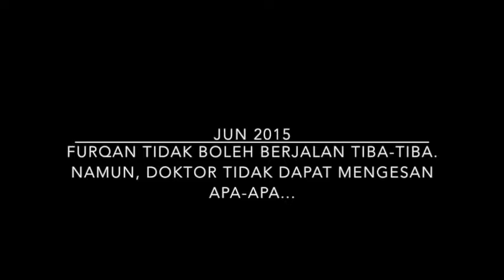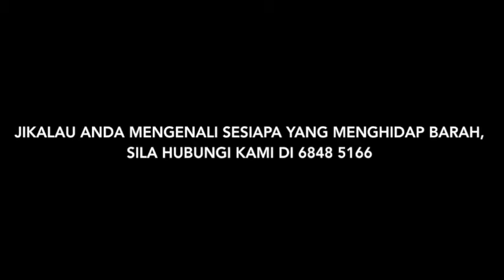Ain Society Clubskidz Member- Furqan